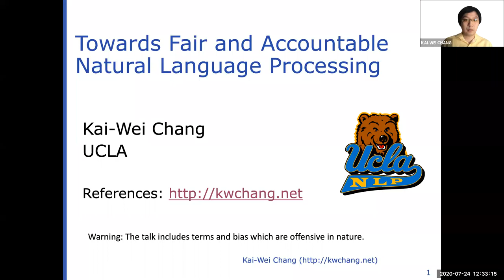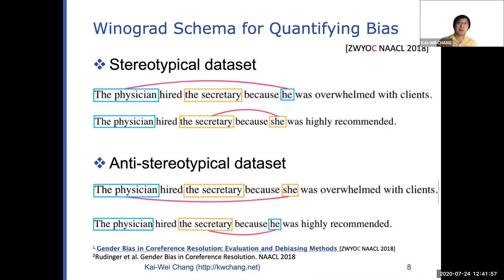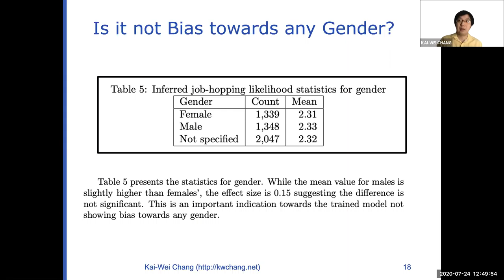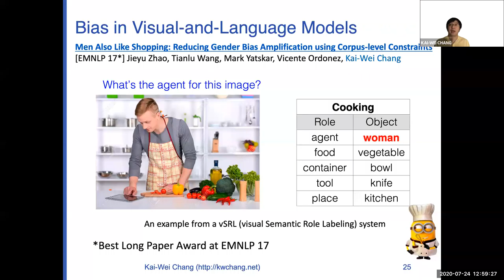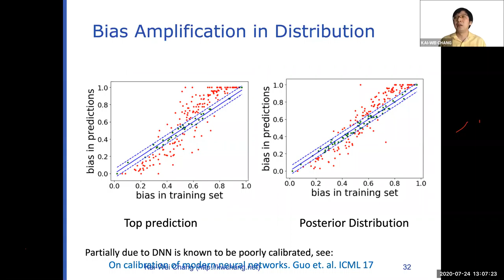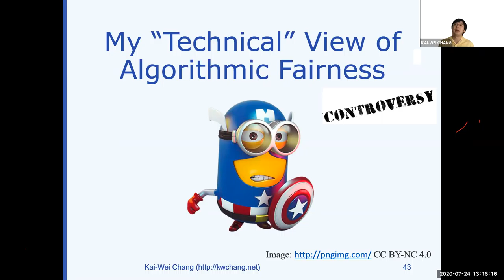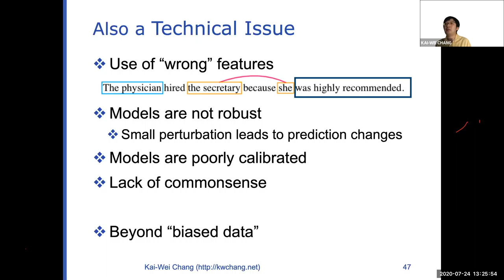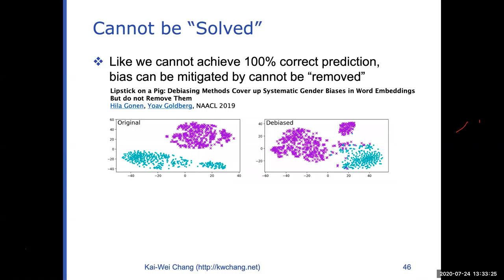TOWARDS FAIR AND ACCOUNTABLE NATURAL LANGUAGE PROCESSING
Speaker: Kai-Wei Chang

Abstract:
Natural Language Processing technologies have advanced drastically in recent years, and they have been applied in various real-world applications that touch our daily lives. Despite their remarkable performance, recent studies have shown that these technologies are vulnerable to adversarial examples, make predictions based on spurious correlations and suffer from distributional shifts in test data. In certain applications, they run the risk of aggravating the societal biases present in the data. Without properly quantifying and reducing the reliance on such correlations, the broad adoption of these models might have the undesirable effect of magnifying prejudice or harmful implicit biases that rely on sensitive demographic attributes.

In this talk, I will take governing societal bias as a running example in order to demonstrate a collection of results that lead to greater control of NLP systems, such that they are socially responsible and accountable. First, I will present our studies on examining and mitigating societal biases in a wide spectrum of language tasks, including word embedding, coreference resolution, and visual semantic role labeling. Then, I will describe how we efficiently and effectively mitigate bias amplification by calibrating a structured prediction model based on Lagrangian relaxation and posterior regularization techniques. Finally, I will demonstrate that these techniques can be broadly applied in other language processing problems such as cross-lingual transfer. I will conclude the talk by discussing my other interdisciplinary research projects and future research plans.

Speaker Bio:
Kai-Wei Chang is an assistant professor in the Department of Computer Science at the University of California Los Angeles. His research interests include designing robust machine learning methods for large and complex data and building fair and accountable language processing technologies for social good applications. Kai-Wei has published broadly in natural language processing, machine learning, and artificial intelligence. His research has been widely cited and covered by news media such as Wires, NPR, and MIT Tech Review. His awards include the EMNLP Best Long Paper Award (2017), the KDD Best Paper Award (2010), and the Okawa Research Grant Award (2018). Kai-Wei obtained his Ph.D. from the University of Illinois at Urbana-Champaign in 2015 and was a post-doctoral researcher at Microsoft Research in 2016.